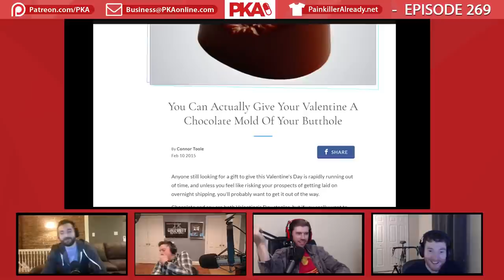Chocolate company makes MOULDs of your BUTTHOLE - PKA Clip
Auto-generated Transcription:
we had something to go to after better as always around Kyle you found a really great thing that you can do for a loved one and maybe a mama dad Christmas yeah better Grandma and then they can make a nice tasty chocolate tart out of your tart so let's go to get out of Bronze they have white chocolate milk chocolate dark chocolate that you don't even have to like do it by skin colour like I'll for example but he has a very very white a but he come out please tell me please what I want to hear that is that this comes in will fight you you have you bite into Sunday chocolates and estimating the inside please